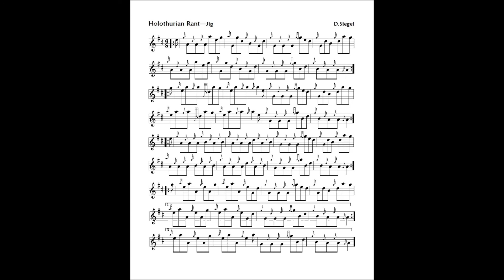HOLOTHURIAN RANT Jig 11jun2017 REV2